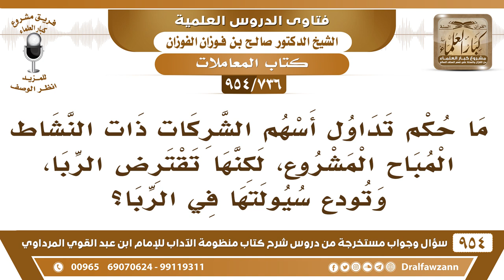[736 -954] ما حكم تداول أسهم الشركات ذات النشاط المباح المشروع، لكنها تقترض الربا؟ - صالح الفوزان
-[736 /954] السؤال: ما حكم تداول أسهم الشركات ذات النشاط المباح المشروع، لكنها تقترض الربا، وتودع سيولتها في الربا؟
الجواب: تقترض في الرِّبا خلاص إذا كانت تقترض قرضًا ربويًا فهي تستعمل الربا، وإذا كانت تودع أموالها للاستثمار وتأخذ عليها فوائد، فهذا تعاملٌ ربوي، فهذه شركة ربوية، فلا يجوز التعامل معها، والأسهم التي فيها أسهمٌ ربوية، إنما إذا كانت الشركة نزيهة، وليس فيها تعامل ربوي لا تأخذ ربا ولا تُعطي ربا، فلا بأس بالمساهمة فيها أو شراء أسهمها.
للاشتراك في قناة الشيخ صالح الفوزان
سؤال وجواب من شرح منظومة الآداب ( 945 ) مقطع

للاستفسار والإقتراحات والدعم
رئيس الفريق
لمشروع كبار العلماء